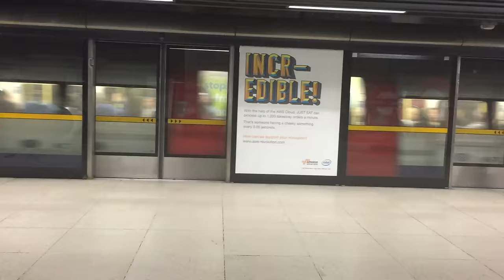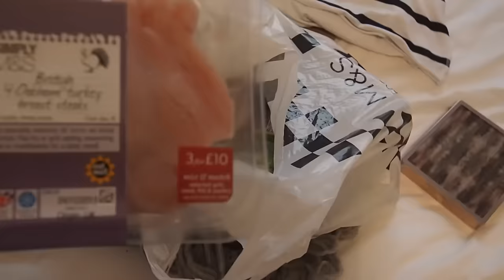TOPSHOP ADVENTURE AND A LITTLE FOOD HAUL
Nearly set the house on fire with my dodgy laptop charger, so I went to the shops and ended up in Topshop. God I hate clothes shopping SO MUCH someone tell me what to wear.

You can find me in some other places...